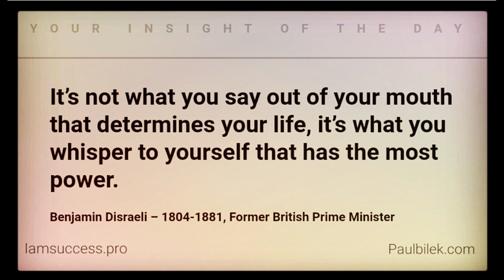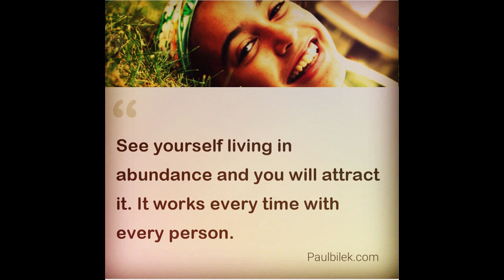Why Most People Dont Have An Abundance of Money Law of Attraction www flvto com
Follow this simple Training and Sales Funnel System to Get 2 Income Streams!
*New*, with AI Implementation, - visit often! Interactive, Dynamic, Fun Way To Learn and Earn
The greatest trick and most subtle secret to doing anything really, really well, friend, is loving that you get to do it at all.